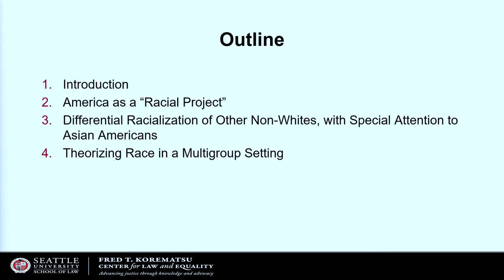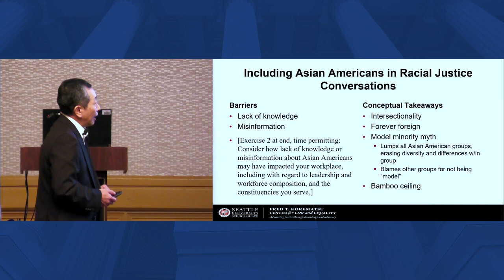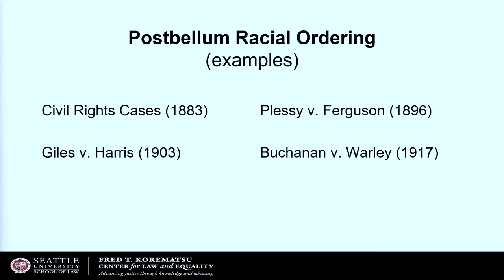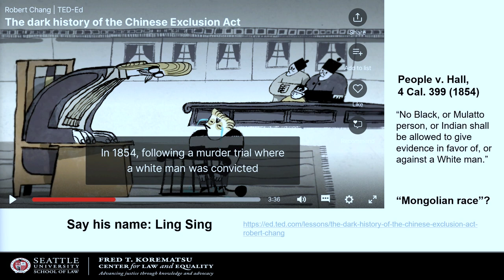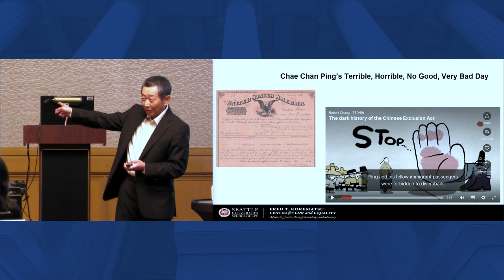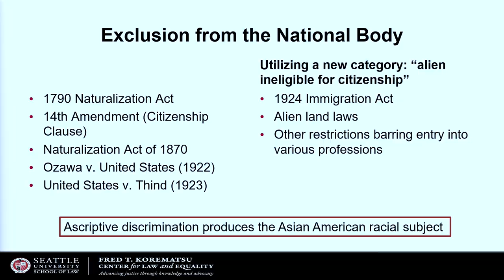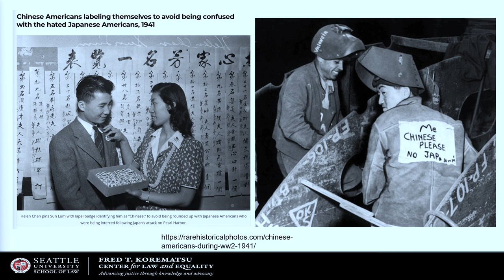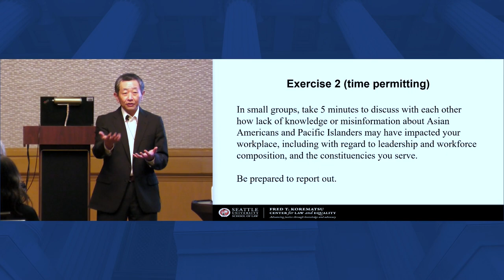Including Asian Americans and Pacific Islanders in DEI Conversations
This workshop will help attendees understand how “otherness” is constructed by social forces, including by law and its institutions. Special attention will be paid to the historical and contemporary treatment of Asian Americans and Pacific Islanders. Attendees will learn key concepts such as intersectionality, perpetual foreign-ness, lumping, the model minority myth, and the bamboo ceiling and how they affect Asian Americans and Pacific Islanders. These concepts will help attendees to understand better the challenges that Asian Americans and Pacific Islanders face in the workplace and with regard to access to services. This understanding will assist those who face DEI challenges themselves as well as those seeking to address DEI issues in the workplace and the delivery of services.

Learning Objectives: After this session, attendees will be better able to

(1) understand the historical discrimination against Asian Americans and Pacific Islanders;

(2) understand key concepts that Asian Americans and Pacific Islanders face, including intersectionality, perpetual foreign-ness, lumping, model minority myth, and the bamboo ceiling;

(3) describe how these concepts have affected the distribution of or access to legal, social, and material resources; and

(4) assess critically and gain ideas to design strategies to allow for broader inclusion of Asian Americans and Pacific Islanders in workplaces and with regard to the delivery of services.

Attendees will leave with an understanding of what contributes to the invisibility of AAPIs and will know key concepts that will provide perceptual lenses to allow them to examine their workplaces and delivery of services to identify how DEI efforts often fail to address the needs of AAPI communities. Attendees will take away tools to understand, diagnose deficiencies, and work constructively toward next steps, including how to work with others in coalition.